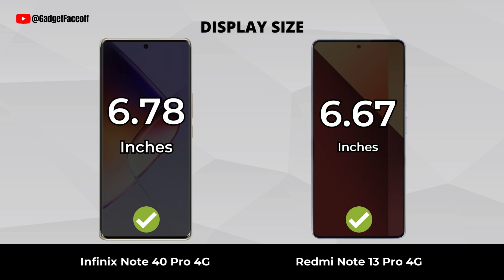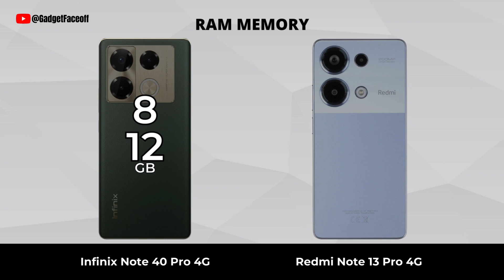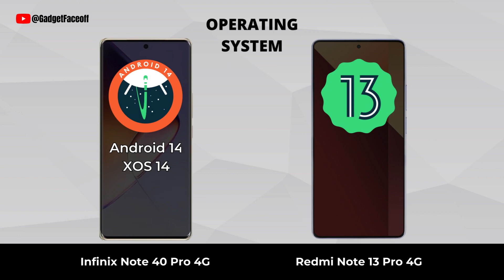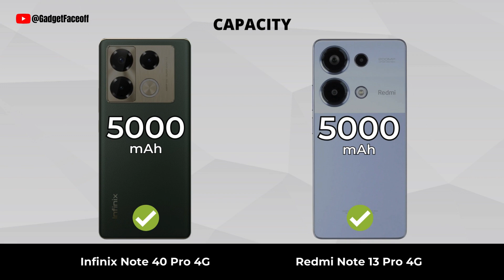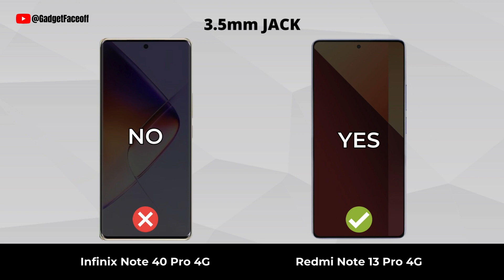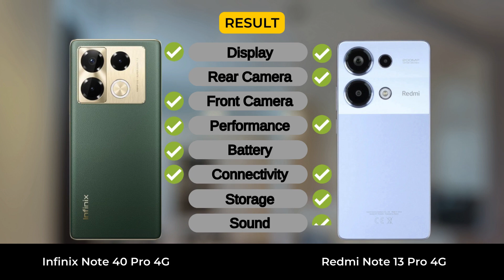Infinix Note 40 Pro 4G vs Redmi Note 13 Pro 4G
Infinix Note 40 Pro 4G vs Redmi Note 13 Pro 4G | Which one is best for you?